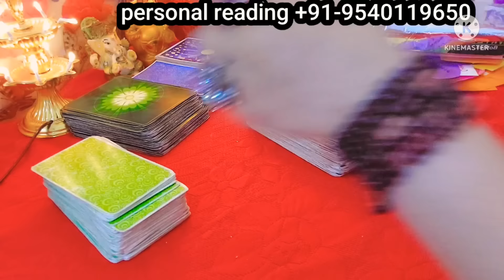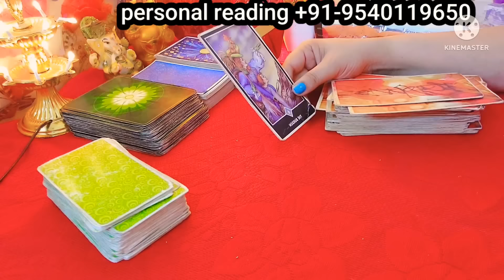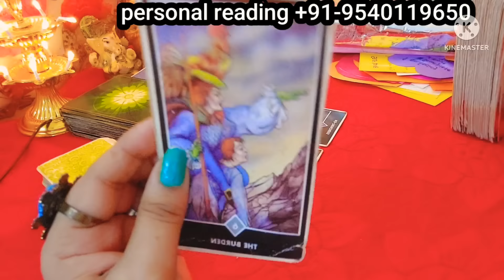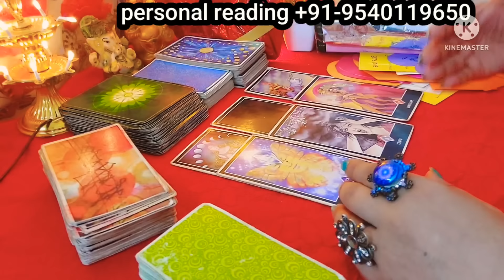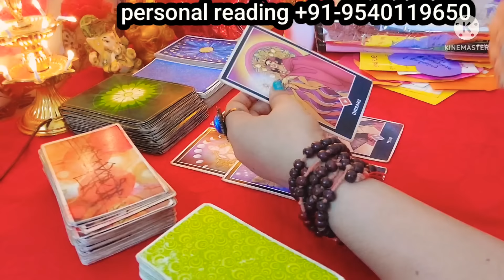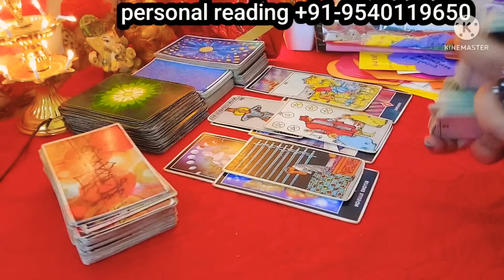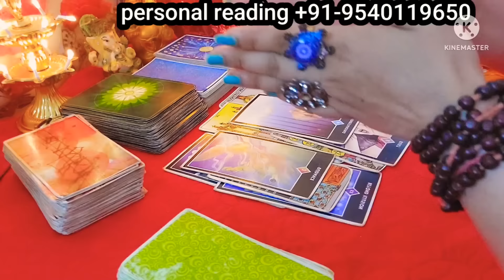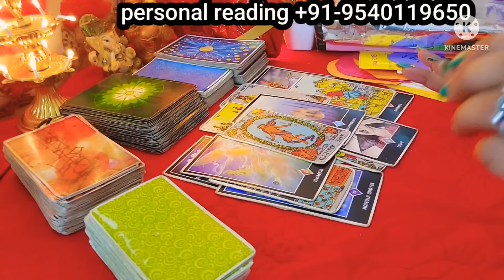unki current feeling aapke bina unka jina hua mushkil#currentfeeling